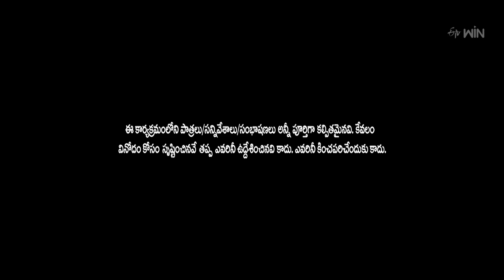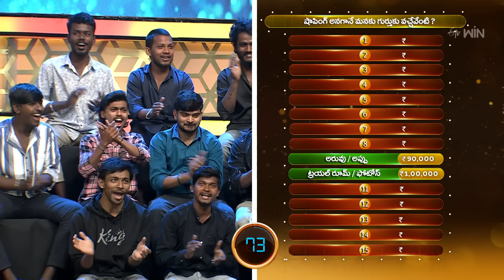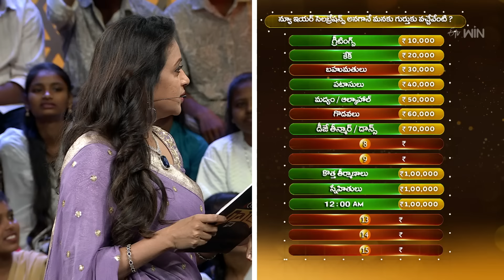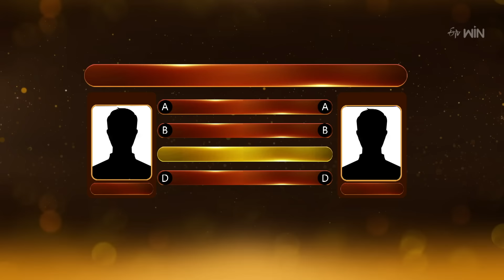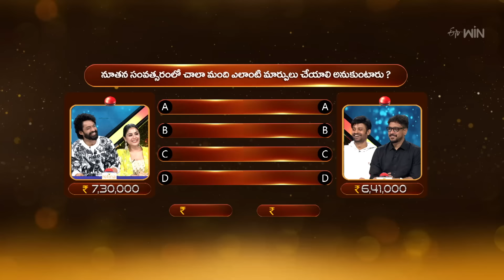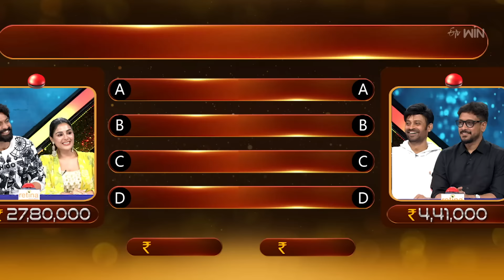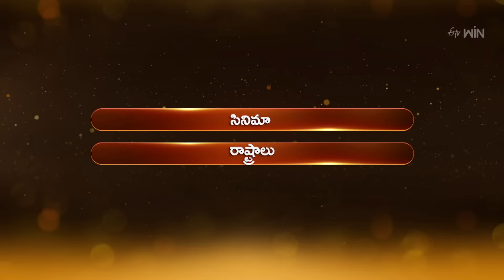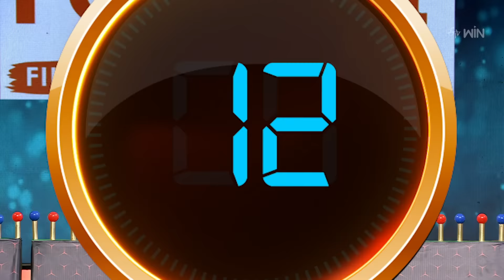Suma Adda |Game Show | Devil Movie Team -Kalyan Ram,Samyuktha Menon |Full Episode|30th December 2023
Famous celebrities come up with sarcastic punches and crazy dialogues to entertain everyone. Witness this brand-new concept game show where prominent celebrity guests compete with each other to win the prize money.

Chapters
00:00 Start
00:36 All Intro
04:24 Dochey
13:10 Nuvva Nena
24:29 Kaay Raja Kaay
34:17 Thaar Maar Takkar Maar
39:43 Jackpot